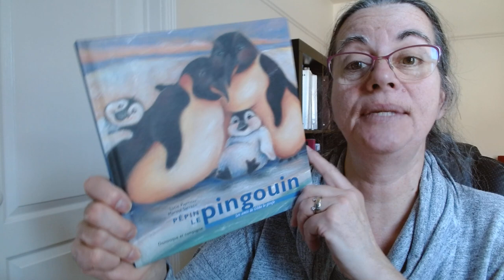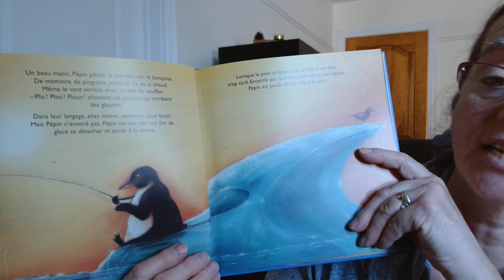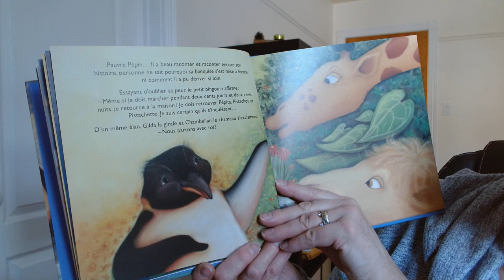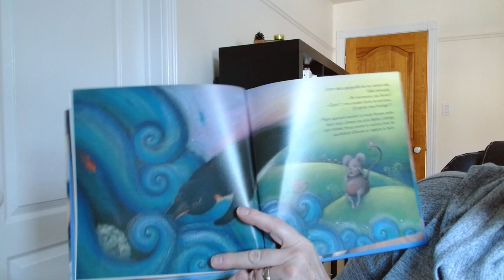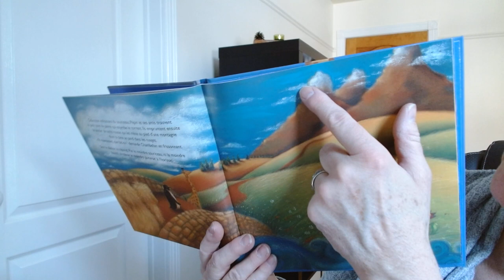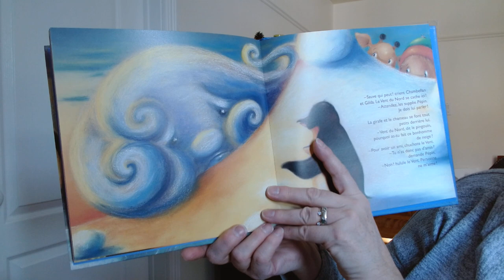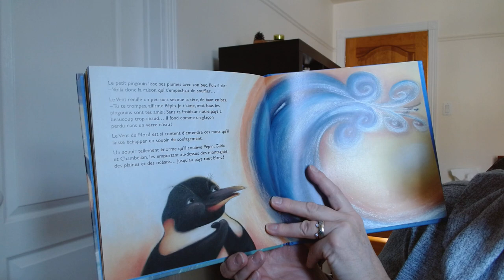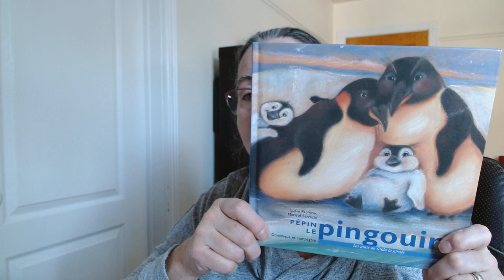Pépin le pingouin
Je raconte la très belle histoire de Pépin le pingouin et si vous suivez le lien suivant vous pourrez trouver quelques idées d'activités en lien avec les pingouins que j'ai rassemblé sur Pinterest.
Titre: Pépin le pingouin
Texte: Lucie Papineau
Illustrations: Marisol Sarrazin
Éditions Dominique et compagnie